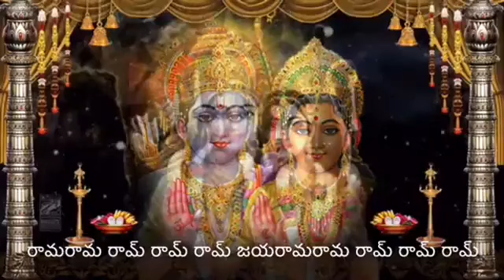CHAITANYA GANAM A CASSETTE QUALITY AUDIO SWAMI SUNDARA CHAITANYANANDA